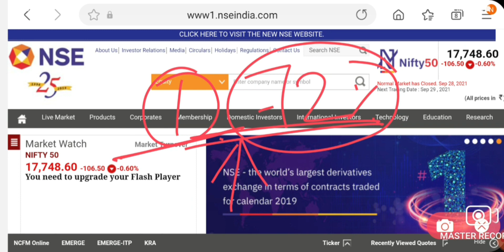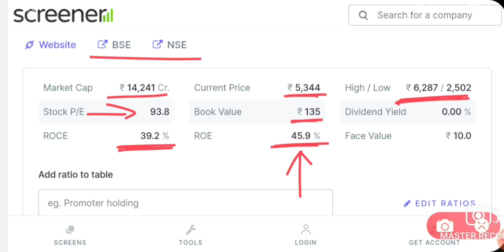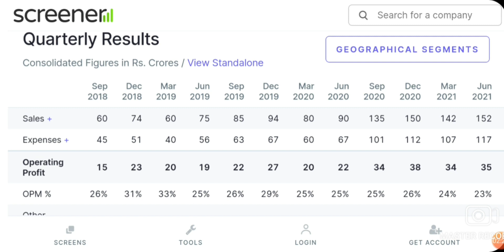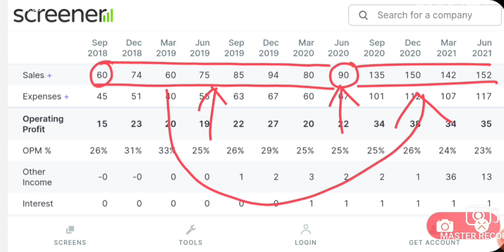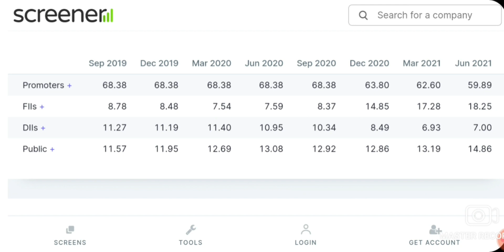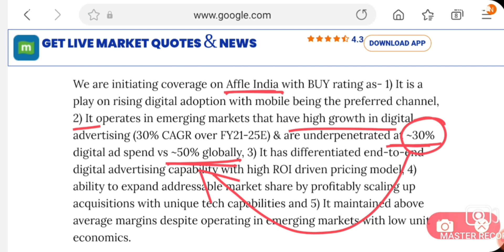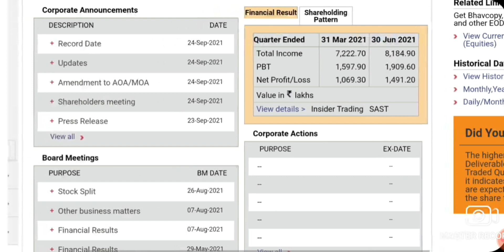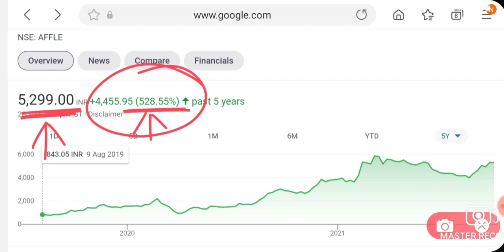HIGH GROWTH STOCK आज 72% की DELIVERY | TODAY SHARE MARKET CRASH NEWS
future retail & reliance deal news,today future retail board meeting news,future retail share news,future retail share news reliance,future retail share buy or not,

itc share rally Reasons,
itc share tomorrow level,
itc share tomorrow prediction,
itc share today q2 results update,

Today nifty crash Reasons,
Today stock market fall news,
Today stock market crash news,
Today share market crash news,
Today bank share falling news,
stock market today falling news,
28 September monday stock market crash news,
Today 28 september monday share market crash Reasons,
sensex crash news,
nifty prediction,
28 September monday stock market update,
28 September monday stock market breaking news,
share market news today crash,
28 September monday sensex crash news,
crash Reasons today stock market,
aaj share market kyu gira,
stock market aaj kyu gira,
nifty aaj q crash huaa,
share market,
intraday trading tips,
nifty,
bank nifty,
sensex,
Us fed news,
dow jones falling news,
today metal Sector crash Reasons,
today nifty 28 September crash news,